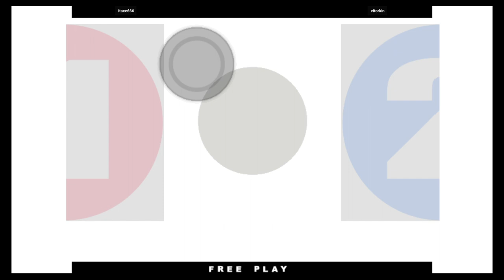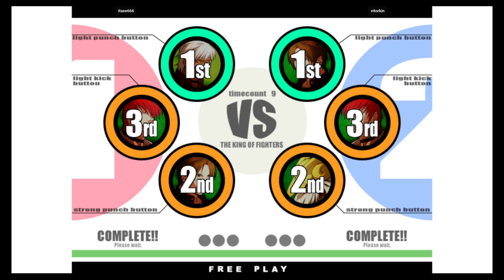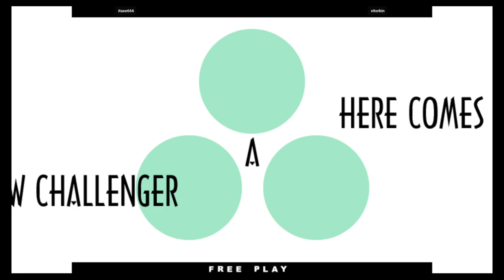KOF XI - itaxe666 VS vitorkin | 🇧🇷🇧🇷 Fightcade2